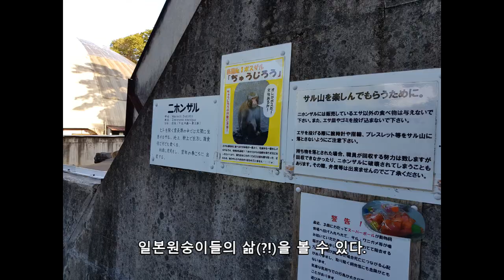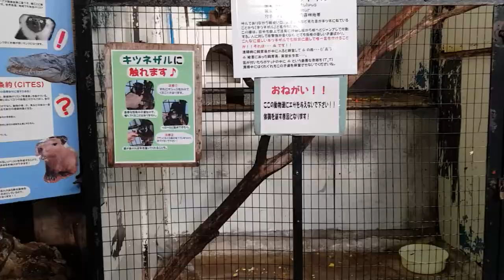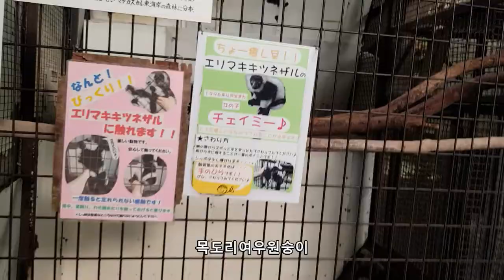[쿠사츠] 세상에서 젤 작은 원숭이 보러 가는 길~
오래전 여행 기록

쿠사츠 온천(草津温泉) 에 있는, 일본에서 가장 높은 곳에 있는 동물원인  '쿠사츠 열대원(草津熱帯圏)'
세상에서 제일 작은 원숭이를 비롯해서 다양한 동물들 구경
일본원숭이 ニホンザル  Japanese macaque
솜털머리타마린=Saguinus oedipus
목화머리타마린 =Cotton-top tamarin  ワタボウシタマリン
붉은배타마린=흰입술타마린=Saguinus labiatus
피그미마모셋=난쟁이원숭이=Cebuella pygmaea ピグミーマーモセット Pygmy marmoset